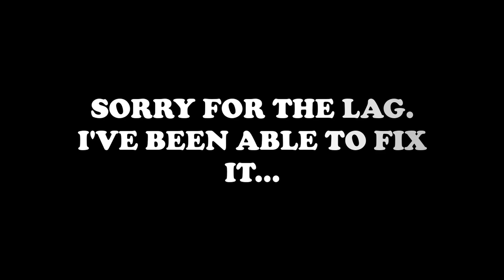MY FIRST ATTEMPT AT THE FUT DRAFTS!